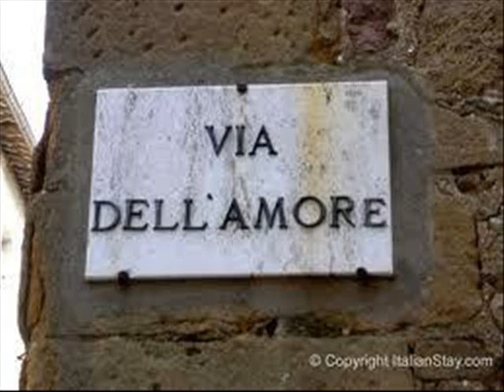io penso sempre a te e ti amo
ancora una volta mi lasci solo e io continuo a pensare a te